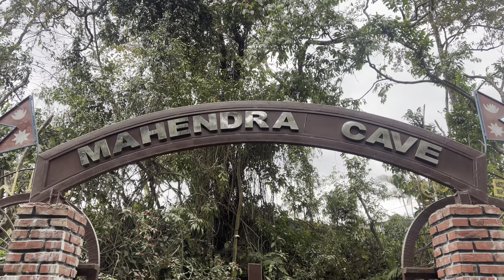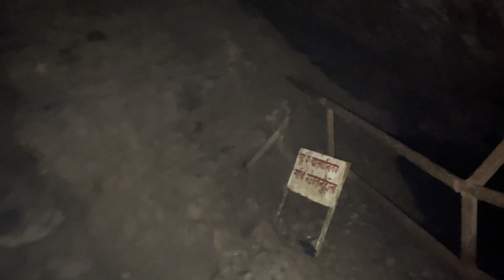pokharama vayo lafadaa 😡😡😡pokhara @mrniruvlog